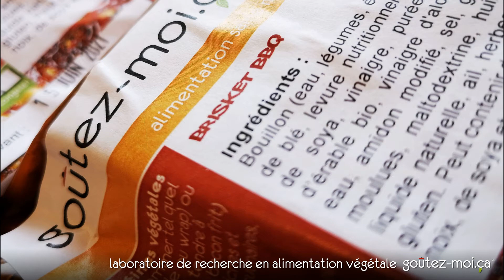Le Brisket de seitan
Une création de goûtez-moi ça